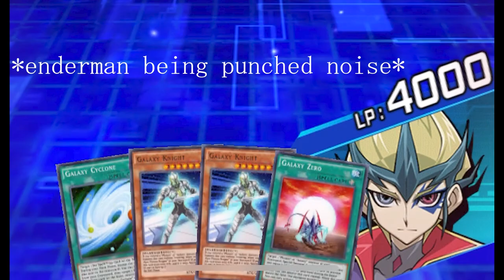Kaito Screaming Compilation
This is what I fall asleep to or play in the background while I write. I hope you will find this collection of carefully curated screams pleasing as well.

If you would like just his screams, please visit my tumblr.